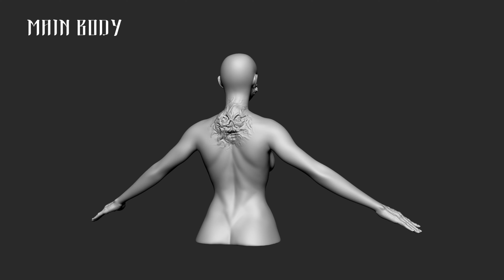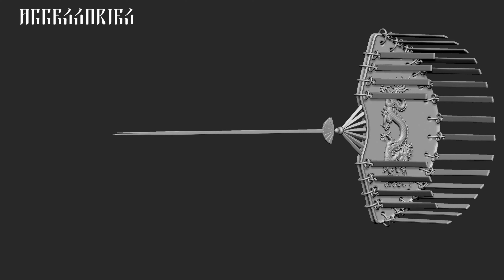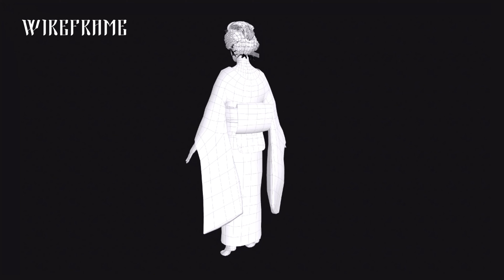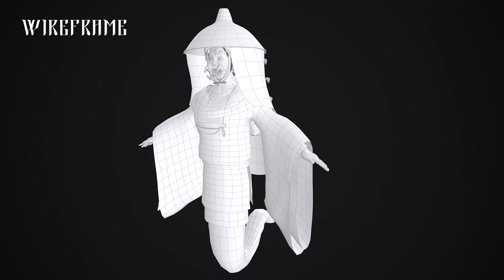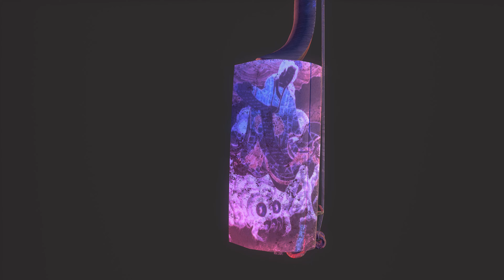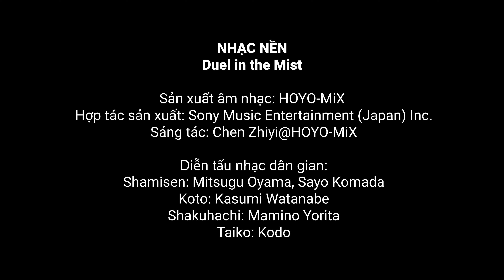Đồ án kỳ Thiết kế Game 3D | HINAGARA JURO GUMO | Arena Multimedia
Đồ án kỳ Thiết kế Game 3D - HINAGARA JURO GUMO - Đồ án lớp D2108L
(Arena Multimedia - 80 Trúc Khê, Đống Đa, TP Hà Nội)

HINAGARA JURO GUMO là một yêu tinh nhện xinh đẹp chuyên đi quyến rũ nam giới và ăn thịt họ, nó được miêu tả là con nhên 400 năm tuổi và đã tu luyện thành yêu tinh chuyên đi hại người. Đây là một con nhện khổng lồ có khả năng biến thân thành một phụ nữ xinh đẹp. Khi biến thành cô gái xinh đẹp, Jorogumo thường xuất hiện trong những quán trọ hoặc đền miếu tại khu vực hoang vắng, ít người qua lại. Yêu tinh này thường chơi đàn thổi sáo để quyến rũ được đối phương, ả thường trói họ vào mạng nhện khủng khiếp của mình và bắt đầu tiết nọc độc rồi ăn thịt nạn nhân.
Joro-Gumo xuất hiện trong hình dáng nữa thân trên là người, nửa thân dưới mang hình hài của loài nhện.

Học viên thực hiện: Lê Phú Sơn Đông
Giảng viên hướng dẫn: Thầy Thái Hữu Hưng